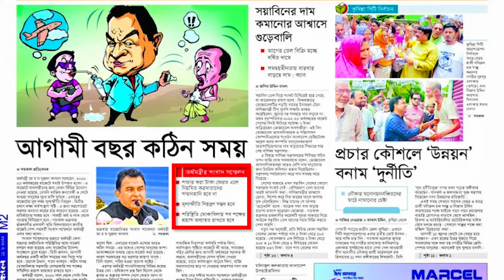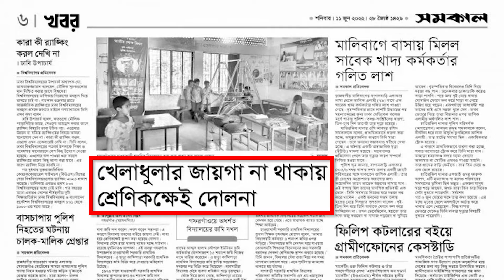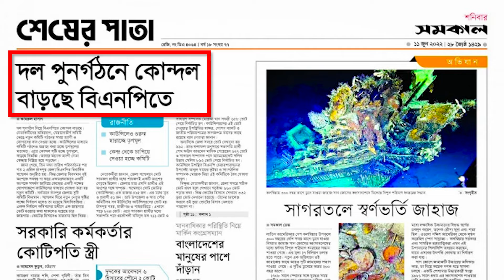একনজরে আজকের সমকালের গুরুত্বপূর্ণ সংবাদগুলো| Samakal News।। todays samakal